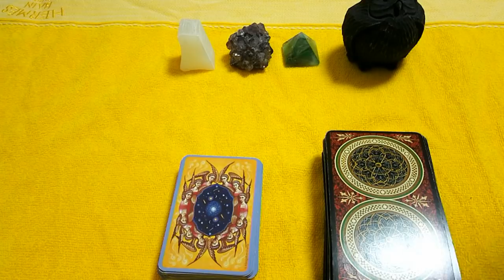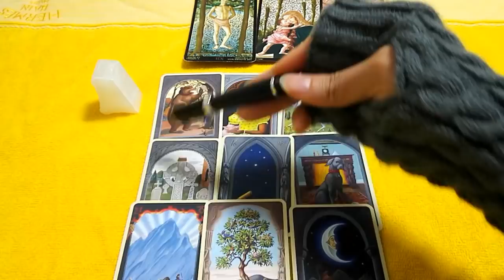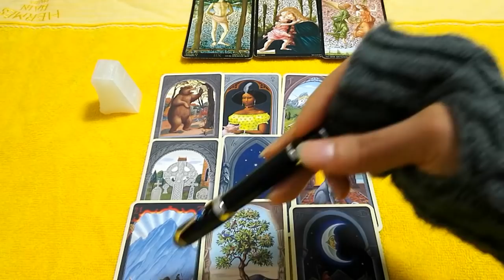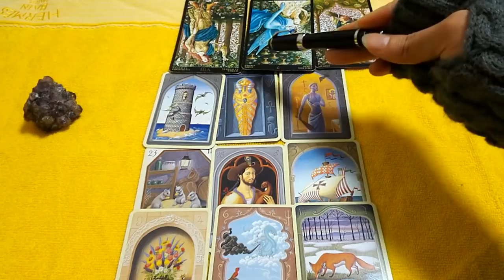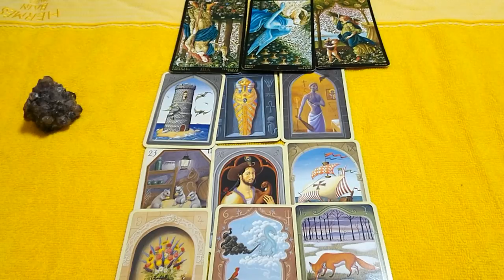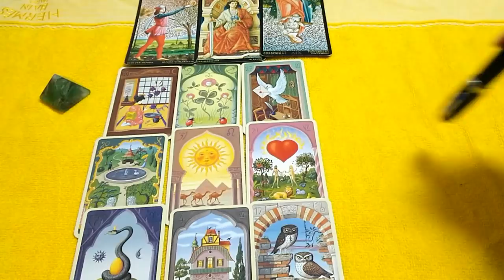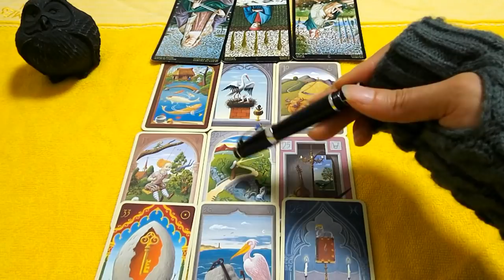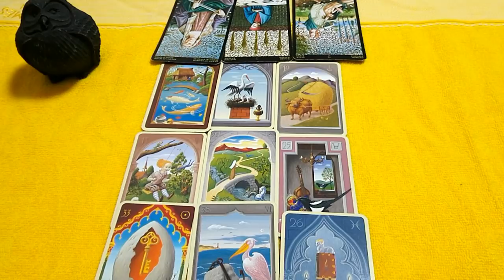💝『1ヶ月後』の彼との未来どうなってる?💝気持ちも一緒にみていきましょう💓恋愛運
💝1ヶ月後の彼(お相手の)との未来💝

🎊4択です🎊

🌱タロットでお相手の気持ち

🌞過去🌞現在🌞未来🌞

🌱ルノルマンカードで来月の今頃は?

💌💌お知らせ💌💌

🌞Instagram🌞はじめました。princess_mose_2222

 ●美容系、占い、旅行などいろいろゆるーくアップしてます。

★タロット歴24年

★手相歴27年

★ホロスコープ歴21年

★数秘術歴24年の

『モーセ姫』と申します。

※気管支がもともと弱いため、声が少し出にくいです。

※カードの反射が一部ありますが、できるだけ見やすいように心がけています😘

🍍カードから選びたいときは

🍍3:06〜

🍍1🍍白🍍3:54

🍍2🍍紫🍍14:19

🍍3🍍グリーン🍍21:48

🍍4🍍黒のフクロウ🍍29:15

★赤ちゃんを待っているご夫婦へ★